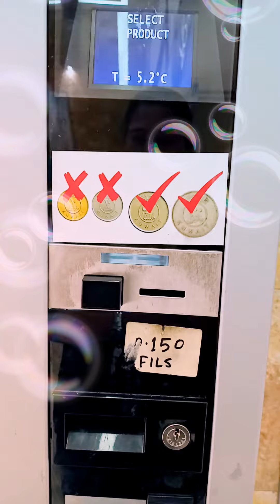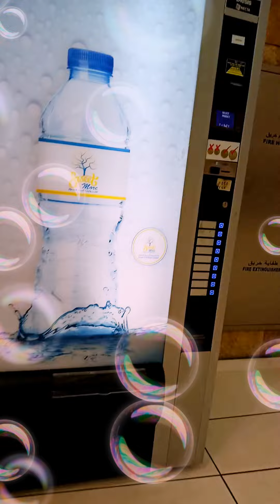Vending Machine vibes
Self-Service
Inserting coins to drink your preferred choice is a good vibe!